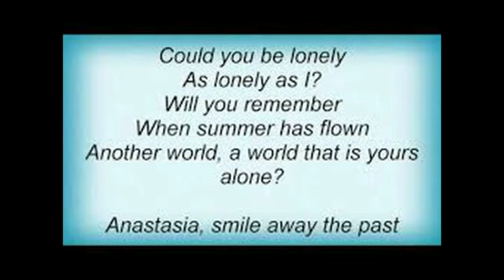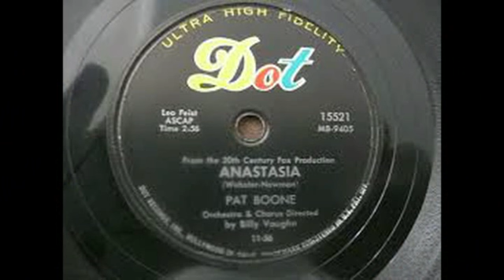Pat Boone Anastasia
This song was from the 1956 20th Century Fox movie of the same name. It was on the 'B' side of Pat's million selling hit. 'Don't Forbid Me'. The song had a life of it's own though, peaking at #37 on the charts.